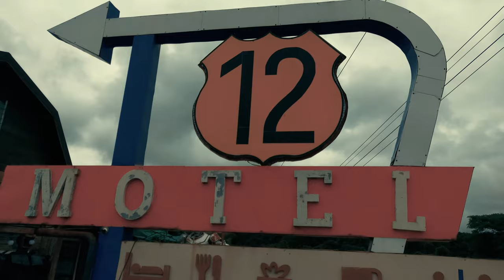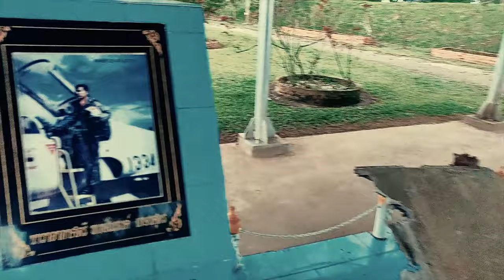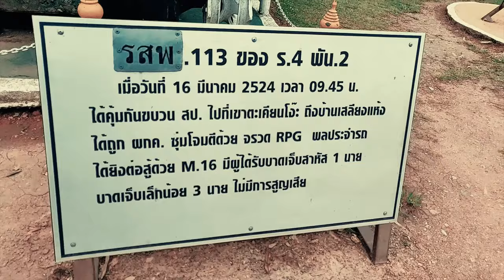OnePlus 6 + Filmic Pro: Khao Kho, Thailand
Shot entirely on OnePlus 6 @4K 30fps (low resolution shots are accidentally shot at 1080)
Camera app: Filmic Pro, log, full automatic
LUT: VisionTech: Quick Orange/Teal + Grain
Edited and graded: Adobe Premiere Pro CC 2017, just minimal brightness and contrast adjustments.

This is the easiest log workflow, by the world's laziest cameraman/editor, so I can safely say this is the worst results you can get. If you adjust these settings carefully and skillfully, then you should get much better results, as you can see you can crank up the contrasts in many scenes, you have sufficient dynamic range to play with in most situations.